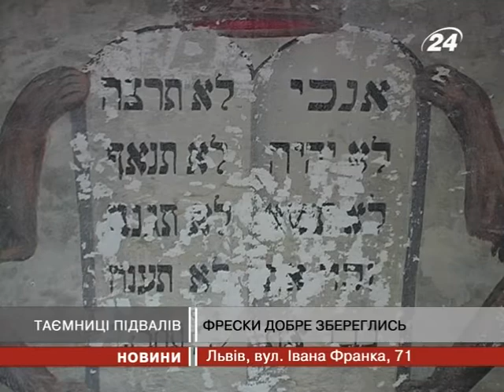У львівському підвалі знайшли столітні фрески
Під штукатуркою добре збереглись фрески чи ...